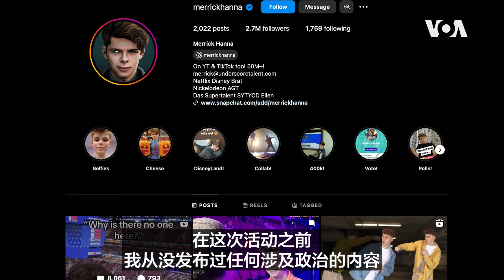民主党大会像派对，与会者争奇斗艳，网红也来捧场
闪光的牛仔帽、精致的着装，和美国共和党党代会一样，民主党党代会上，与会者也都精心打扮，盛装出席。大会主办方此次还邀请了200多位社媒博主参加。值得一提的是，在哈里斯发表提名演说的党代会最后一天，很多女性会身着白色，以示对女性权利以及女性参政的支持。跟随美国之音记者黄耀毅@voayyh、刘恩民的镜头去现场感受一番。更多：